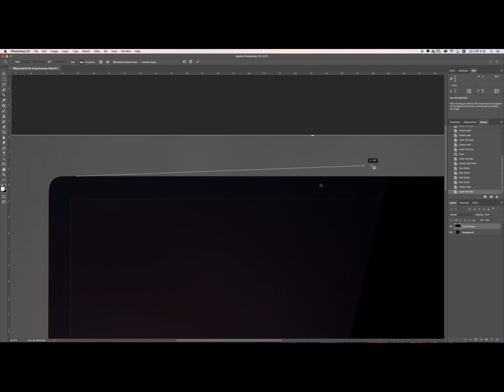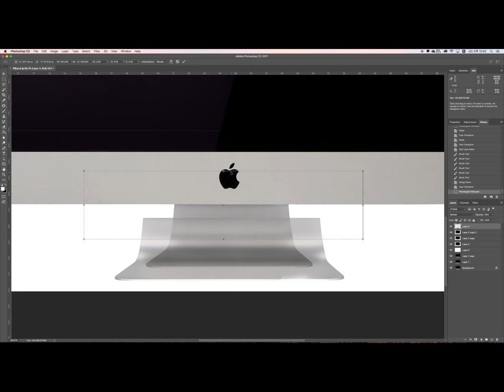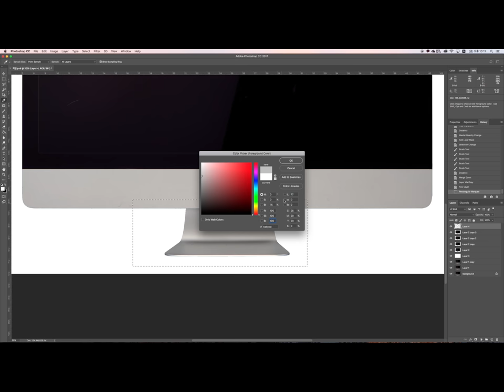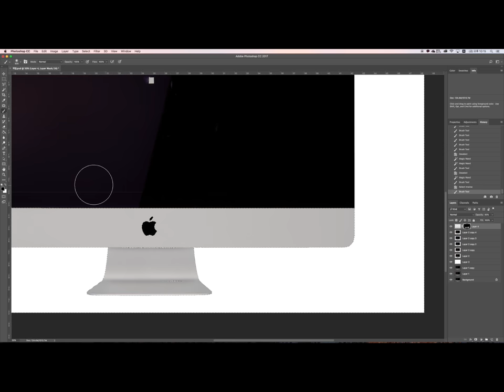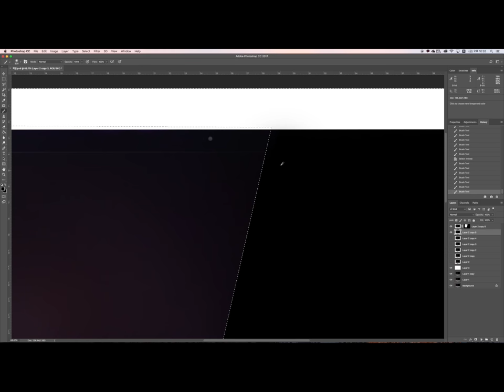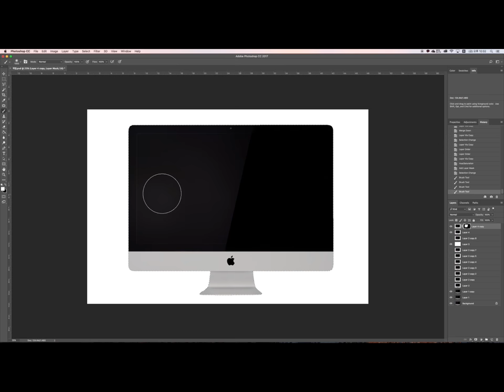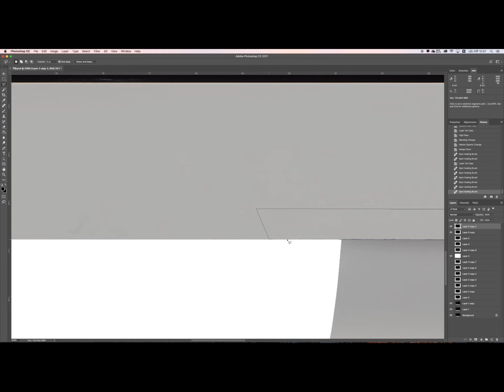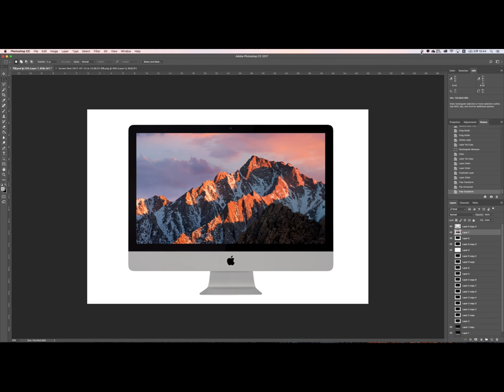아이맥 제품사진보정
아이맥 27인치 제품사진보정 동영상입니다. 설명은 blog.studioworks.co.kr 참조해주세요.